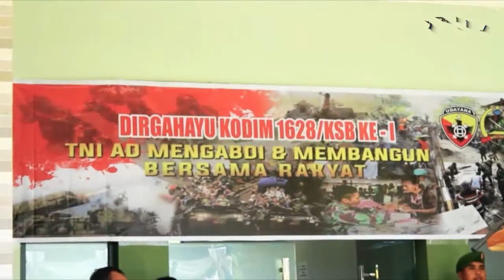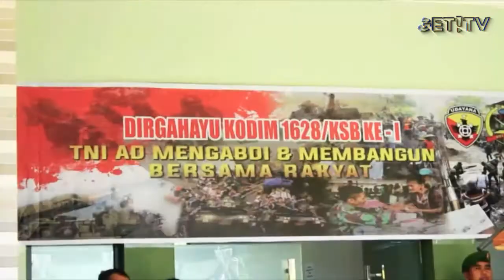MILAD TAHUN PERTAMA KODIM 1628/SUMBAWA BARAT GELAR ACARA SYUKURAN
DI USIA YANG BARU MENGINJAK SATU TAHUN MERUPAKAN USIA YANG MASI MUDA, KEBERADAAN MAKODIM 1628 (KOMANDO DISTRIK MILITER) DI SUMBAWA BARAT MENJADI BUKTI KABUPATEN SUMBAWA BARAT TERUS MENGALAMI PERKEMBANGAN //

KEBERADAAN KOMANDO DISTRIK MILITER (MAKODIM) YANG DIRESMIKAN  OLEH JENDERAL  TNI  MULYONO TANGGAL TIGA MEI T 2018 LALU MERUPAKAN TITIK AWAL KEBERADAAN MARKAS TNI SETINGKAT KODIM  DI WILAYAH SUMBAWA BARAT